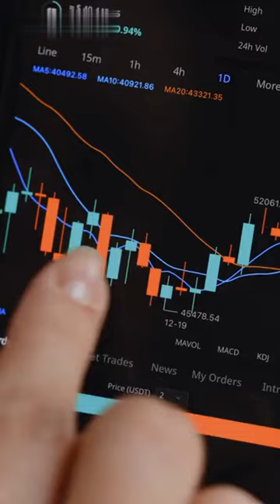CFTC Talks with Binance, No Swift Solution Seen Yet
In this exclusive CFTC Talks segment, join CFTC's Commissioner Rostin Behnam as he dives into the intersection of blockchain and derivatives markets with Changpeng Zhao, CEO of Binance.
Topics Covered in this Video:
• Regulatory Landscape
• Potential of Digital Assets
• Challenges ahead